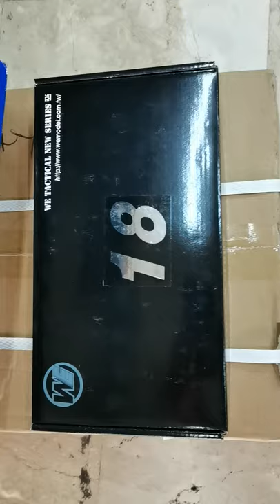glock18c gas blowback airsoft pistol testing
Gas blowback pistol
Brand WE
Model: glock18c gas blowback airsoft pistol
"This is just a toy"